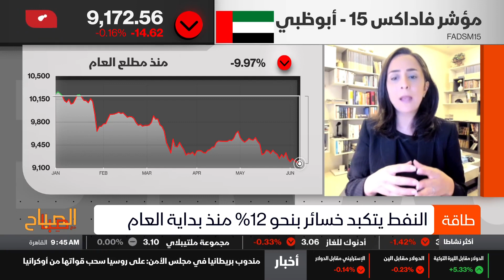اقتصاد الشرق - الصباح مع صبا - 07/06/2023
أسباب تباين أداء سوق دبي المالي وسوق أبوظبي بين الارتفاع والتراجع